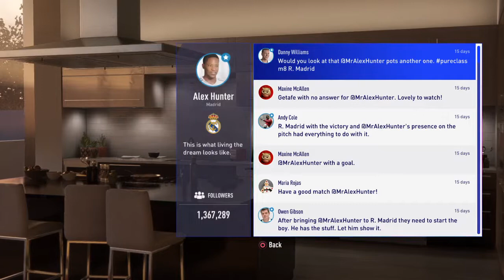FIFA 19 The Journey 66